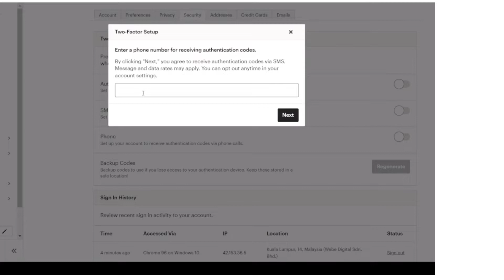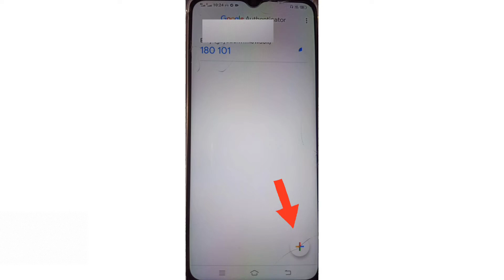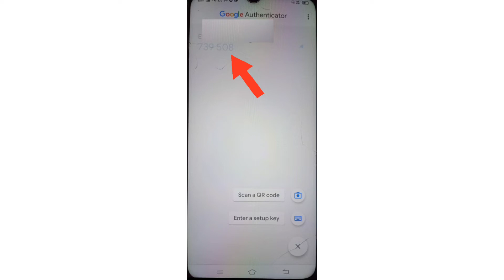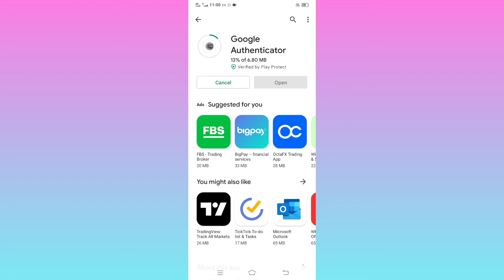Cara Verify Etsy Guna Google Authenticator – Mudah & Pantas!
CARA MENGGUNAKAN GOOGLE AUTHENTICATOR

PDF PERCUMA! Checklist Etsy untuk tingkatkan jualan

Saya baru sahaja tubuhkan group Etsy Malaysia di facebook untuk mereka yang ingin bertanya soalan berkenaan Etsy atau share tips2 di Etsy. Boleh lah berkongsi pendapat berkenaan Etsy dan membantu beri pandangan kepada mereka2 yang bertanya di group tersebut. Harap kita dapat sama sama membantu untuk menjayakan kedai Etsy kita. Untuk join group, boleh klik link ini 🔽

Hai semua, harini saya nak share cara untuk aktifkan two step verification menggunakan apps aunthenticator. Apps authenticator
yang kita akan guna adalah Google authenticator.

      Saya share tutorial ini khusus untuk sesiapa yang mempunyai masalah tak boleh nak aktifkan two step verification menggunakan phone number, biasanya sebab takde code nombor Malaysia +60 ataupun bila kita masukkan nombor kita, dia cakap phone number invalid.

  Jadi alternatif lain yang kita boleh guna untuk aktifkan two step verification adalah dengan menggunakan google authenticator.

  Tutorial ini terpakai bukan sahaja untuk kedai Etsy, tetapi untuk semua media platform yang menyediakan apps authenticator sebagai alternatif untuk secure social media platform. Ini termasuk Facebook, Instagram dan lain - lain.

Berikut adalah cara-cara untuk menggunakan Google Authenticator di Etsy;
1. Download google authenticator apps di Android atau Iphone.
2. Tekan simbol "+" di sebelah kanan bahagian bawah.
3. Tekan "scan QR Code"
4. Pergi ke Etsy shop, pilih bahagian "security", dan aktifkan pilihan "apps authenticator"
5. Click "next". Dia akan tunjukkan QR code.
6. Scan QR code yang diberi menggunakan apps google authenticator tadi.
7. 6 digit nombor akan keluar. Masukkan nombor yang diberi ke dalam ruangan Etsy yang disediakan.

         Two step verification code menggunakan google authenticator sudah aktif. Setiap kali kita nak sign in ke dalam Etsy shop kita,  kita hanya perlu masukkan nombor yang diberi di dalam Google Auntheticator untuk verify yang kita owner sebenar kepada shop kita.

    Langkah secure shop ini perlu untuk memastikan hanya kita pengguna sebenar yang sign in ke dalam shop kita, bukan orang lain, bukan scammer. Kena hati-hati. Scammer di mana mana.

Boleh buka kedai di etsy menggunakan link yang saya share ini untuk dapatkan 40 free listing percuma ⏬⏬⏬

Selepas click (guna laptop), make sure untuk habiskan proses set up kedai Etsy shop anda termasuk upload listing untuk menerima Etsy free listing.

-SEO TOOL KORANG PERLU CUBA-

Saya nak share jugak kat sini salah satu tool power yang saya guna untuk optimizekan seo shop Etsy saya, Sale Samurai.

Dia beri cadangan keyword2 (long-tail keyword) yang kita boleh guna berdasarkan apa yang orang selalu cari dan banyak cari.

Plus, dia tunjuk shop yang tengah ranking untuk keyword tu, so kita boleh dapatkan idea apa yang diorang buat sampai ramai orang beli dari shop dia.

Actually, ada banyak lagi nak share kelebihan tool SEO ni, but for now sampai sini je
dulu. Saya akan update artikel full pasal Sale Samurai ni once dah siap okay..

And jangan risau, tutorial lengkap cara nak guna tool ni ada disediakan dalam apps Sale Samurai.

Boleh klik link di bawah untuk dapatkan apps Sale Samurai ⏬⏬⏬ dan boleh guna kod diskaun saya ▶ husna20 untuk potongan 20%.

Jangan lupa, masukkan kod diskaun ▶ husna20 untuk dapatkan potongan 20%

Saya juga ada share cara untuk jual digital produk di etsy. Boleh lihat video tersebut di channel page saya atau klik link di bawah ⏬⏬⏬